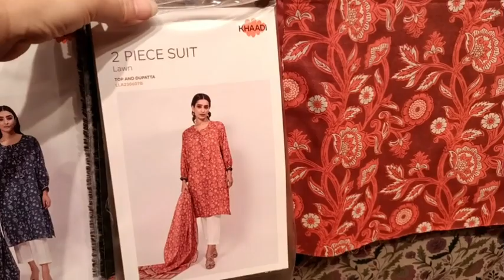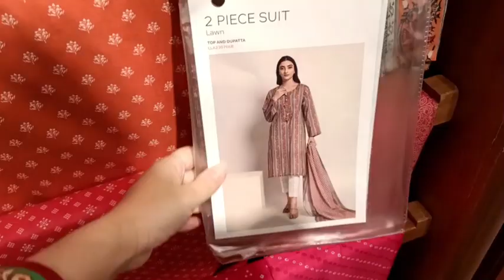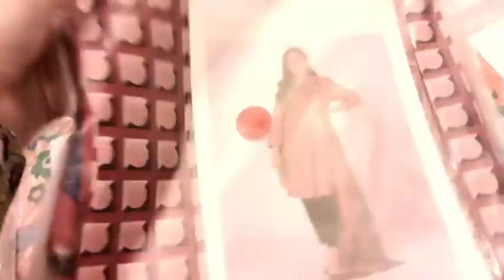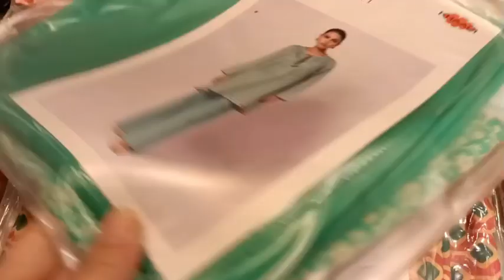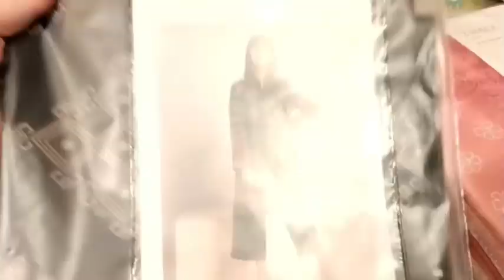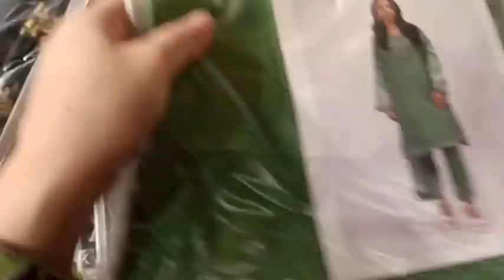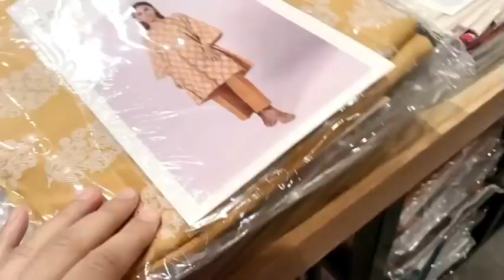khaadi Sale today 21 August New Designs Added